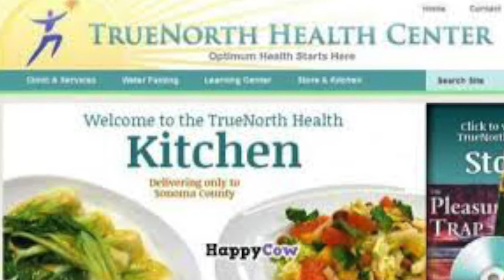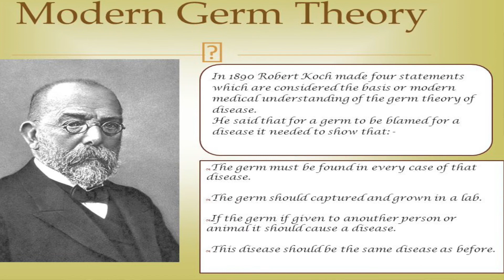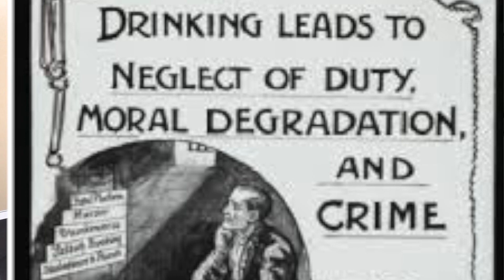Health Secrets From The Victorians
The Victorian believed that good clean living was the key the health and happiness.  This included abstaining from alcoholm eating a plant based diet, drinking clean water, and being a responsible and respectful member of the society.  These early ideas about health would go on to help form the foundation for the American natural health movement.  The Victorians also built the foundation for "nature Cure," The foundation of naturopathic medicine.